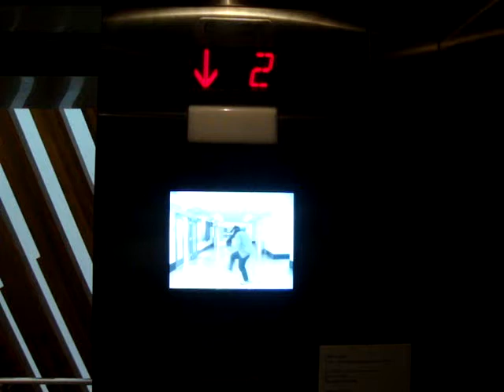Ely Kim Arthouse